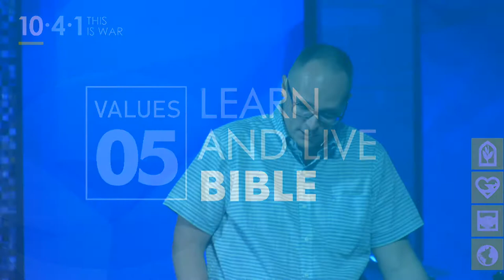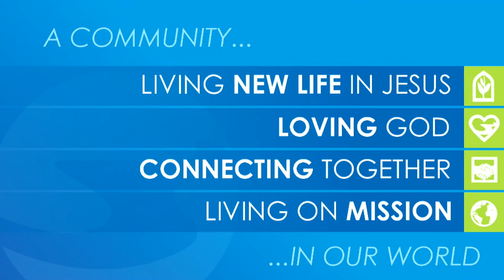Pastor Neil Spencer | Loving God | October, 11 2020